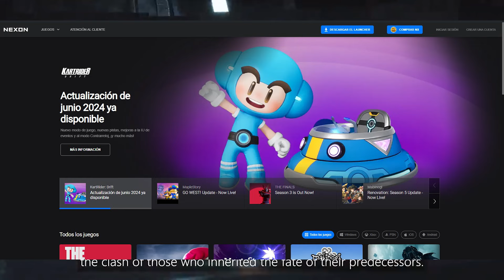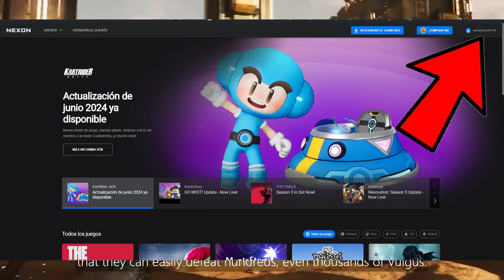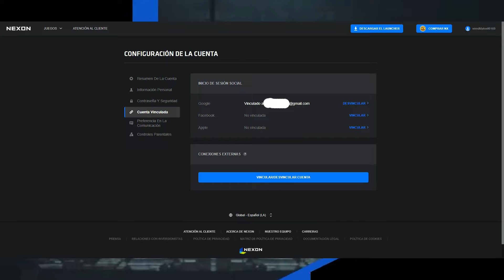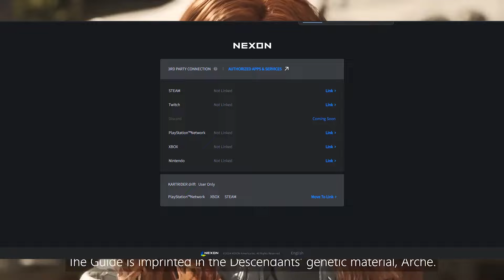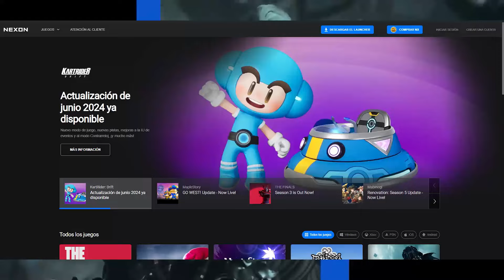➡️​THE FIRST DESCENDANT | ¿CÓMO CREAR Y VINCULAR TU CUENTA CON NEXON? ÚTIL PARA TWITCH DROPS Y MÁS✅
¡Bienvenidos! En este video, les muestro cómo crear y vincular su cuenta de Nexon a cada una de sus plataformas, además de Twitch. Esto es indispensable tanto para acceder al Crossplay, como para el Crossave y las recompensas de drops.

the-f-526aa89

PUEDES APOYARME:
✅Miembro en YouTube